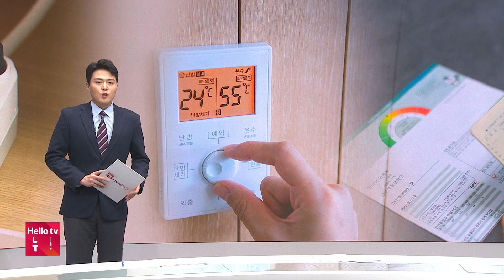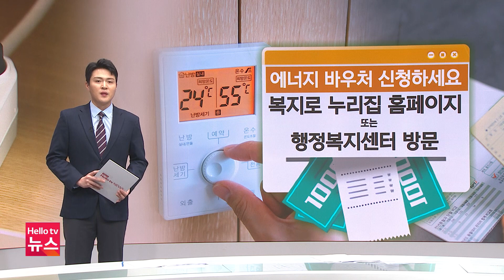[데일리브리핑]'난방비 폭등' 정부 추가 대책…취약계층 지원 확대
정부가 난방비 폭등으로 싸늘해진 민심을 달래기 위해 1일 추가 대책을 내놨습니다. 지난달 주무처인 산업통상자원부가 에너지바우처 지원 금액을 2배 올리고 가스요금 할인 폭도 2배 확대하는 대책을 내놓았지만, 차상위계층 등에 대한 지원이 부족했다는 지적이 계속돼 왔는데요. 정부는 추가 대책 발표를 통해 모든 기초생활수급자와 차상위계층에 최대 59만 2천 원까지 가스요금 할인을 결정했다고 밝혔습니다.